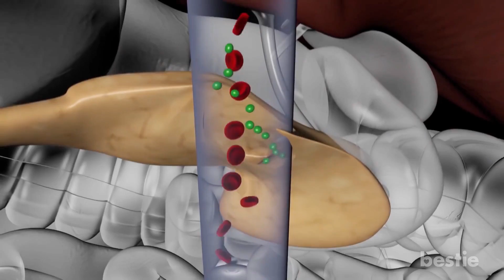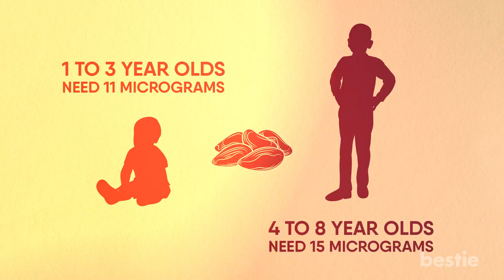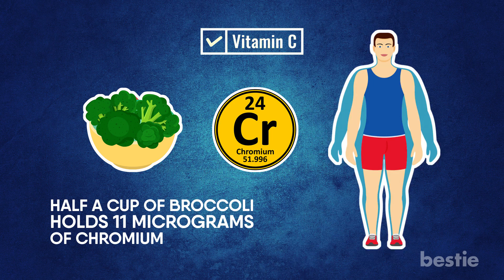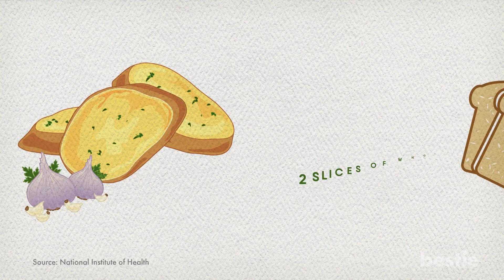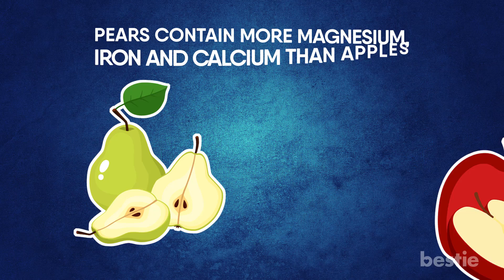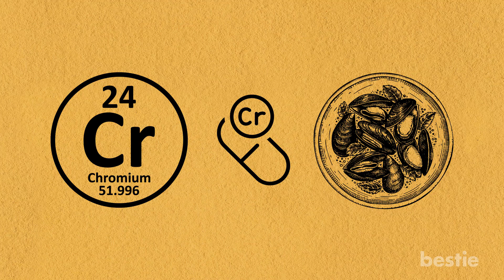What Is Chromium And How Does It Help You Lose Weight?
In today’s video, we will be discussing the role dietary chromium plays in helping you lose weight. What are the natural sources? Are there any precautions I need to take? We'll be talking about all of these AND more.

Timestamps:
Intro - 0:00
Health Benefits of Dietary Chromium
1. Type 2 Diabetes - 00:27
2. Weight Loss - 02:25
3. Lipid Metabolism - 03:04

Natural Sources of Dietary Chromium
1. Brazil Nuts - 03:56
2. Broccoli - 04:21
3. Garlic - 04:53
4. Mussels - 05:30
5. Oysters - 05:56
6. Pear - 06:27
7. Dried Dates - 06:50

Cautions and Risks
1. Pregnancy and Breastfeeding - 07:03
2. Medication Interactions - 07:22
3. Dosage in Supplements - 07:47

Summary:
1. Type 2 Diabetes
Hearing about chromium for health can put many people in doubt because this heavy metal is often associated with toxins. Industrial waste contains chromium that is very dangerous.

2. Weight Loss
Chromium suppresses hunger and reduces cravings. We just saw how chromium plays an important role in regulating blood sugar.

3. Lipid Metabolism
Studies have found Chromium to increase good cholesterol levels in the blood, while it decreases bad cholesterol and triglycerides- both of which are directly linked to heart problems like stroke.

1. Brazil Nuts
You’ll almost always see Brazil nuts on this list thanks to their awesome nutrient profile. And it turns out they have adequate chromium as well. 100 grams of Brazil Nuts contain 100 micrograms of Chromium.

2. Broccoli
Just a cup of broccoli is enough to give you a good amount of Chromium. Half a cup of broccoli holds 11 micrograms. And when combined with the power of vitamin C, you get a nutrient-rich weight-loss food!

3. Garlic
No matter how you feel about garlic, you can’t deny it’s great for your body. It turns out it also has Chromium and is a great addition to your weight loss diet. 1 teaspoon of dried garlic offers 3 micrograms of Chromium.